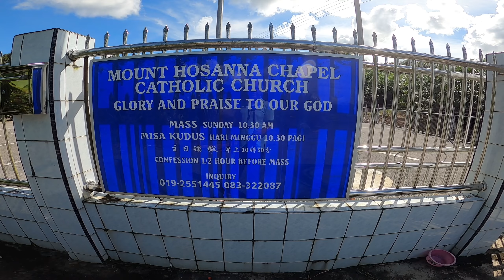MOUNT HOSANNA CHAPEL, SRI AMAN SARAWAK. GEREJA PUTIH YANG UNIK. TEMPAT MENARIK DI SRI AMAN SARAWAK.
Mount Hosanna Chapel adalah sebuah gereja kecil yang terletak 34 km dari Sri Aman - Kuching. Sebuah gereja kecil yang unik dan sangat terkenal di kalangan penduduk tempatan dan juga di seluruh negeri Sarawak. Gereja putih yang unik di Sri Aman Ianya sangat terkenal dengan senibina yang sangat unik dan ikonik. Tempat yang menarik di Sri Aman Sarawak. Gereja ini juga terkenal dengan pelbagai mukjizat kuasa penyembuhan yang pernah terjadi. Diceritakan dari mulut ke mulut gereja ini sememangnya terkenal dengan kuasa penyembuhan yang luar biasa.
Terletak bersebelahan dengan jalan utama Pan Borneo menjadikan gereja ini senang dikenal pasti dan senang juga dikunjungi. Mount Hosanna ini juga merupakan tempat yang menarik dikunjungi di Sri Aman. Kali ini, kita berjalan - jalan meninjau suasana di Mount Hosanna Chapel. Keindahan panorama dan suasana yang tenang di persekitaran gereja ini sangat mengagumkan.
Jom kawan - kawan, kita santai dan melihat serta meninjau suasana gereja kecil Mount Hosanna Chapel.